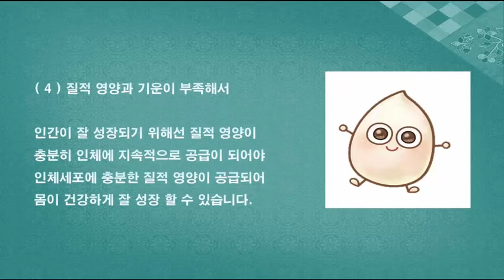키 성장 스트레칭과 건강관리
키크는 운동으로 아이의 건강까지 !

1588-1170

1.키가 크지 못하는 건강적 원인
2.키가 크지 못하는 건강적 원인2